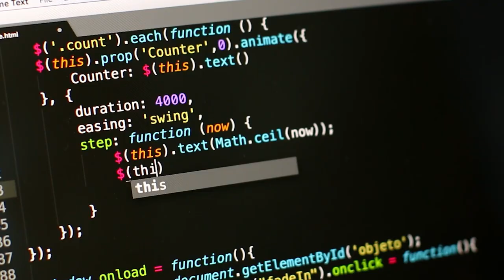DevOps and SRE Fundamentals: Implementing Continuous Delivery Training from The Linux Foundation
The DevOps movement is changing the way applications are built, tested, and deployed. This course, created by Gourav Shah, founder of the School of DevOps, will teach you the skills to deploy software with confidence, agility and high reliability using modern practices such as Continuous Integration and Continuous Delivery, and tools such as git, Jenkins, Docker, Kubernetes, and Spinnaker.